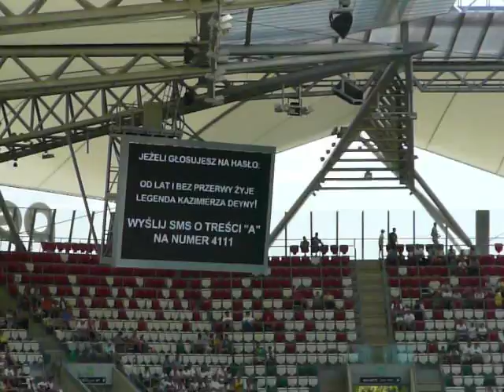Stadion Legia Deyna Tournament '13 I